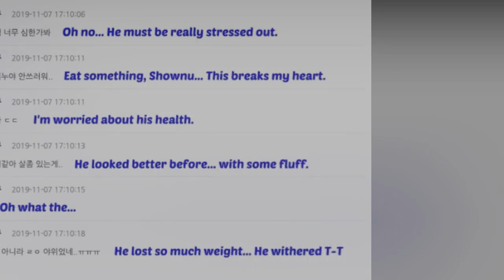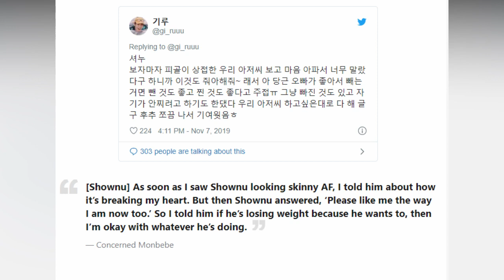MONSTA X’s Shownu asked Monbebes To Love Him Regardless Of His Weight